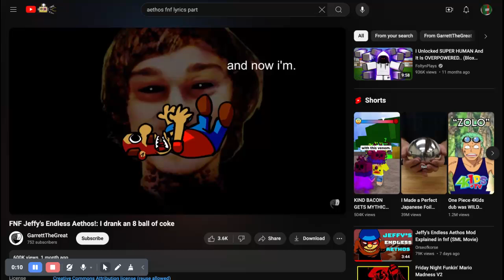Fnf jeffys aethos but i voice it